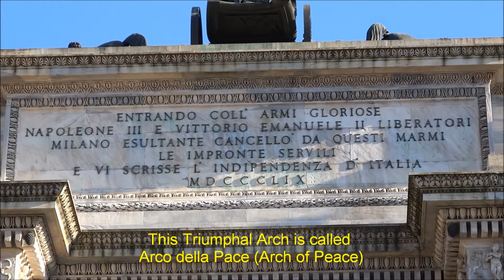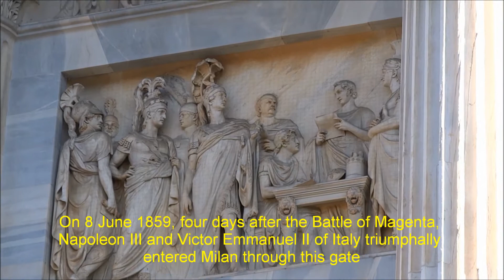The Arch of Peace in Milan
Glimpses of Italy: The Arch of Peace in Milan, 17 October 2014. It is a Triumphal Arch whose Italian name is Arco della Pace (Arch of Peace). It is part of the City Gate of Milan called Porta Sempione (Simplon Gate). The Arch of Peace was built by Architect Luigi Cagnola during the Napoleonic Rule. Its construction started in 1807. Its construction was stalled when the Napoleonic Kingdom of Italy fell and Milan was conquered by the Austrian Empire. Its construction was resumed again by Cagnola and,  in 1826, Emperor Francis II, dedicated this monument to the 1815 Congress of Vienna. When Cagnola died in 1833, his project was taken over by Francesco Londonio and Francesco Peverelli,
who completed it in 1838.
Title: Non Piu Andrai
Artist: Ron Meixsell
Genre: Classical